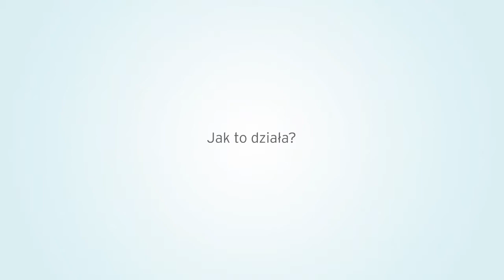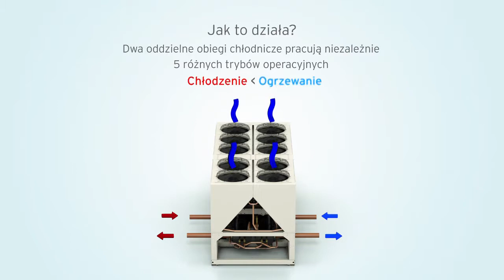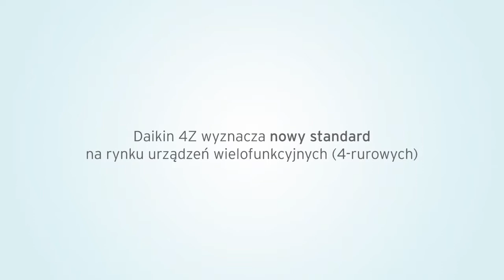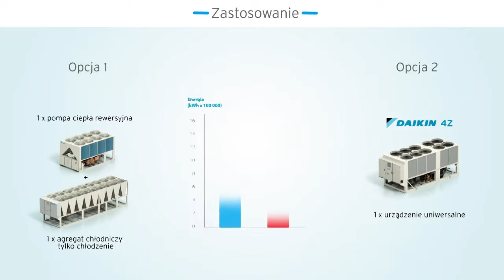Daikin Chiller 4 rurowy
4-rurowy Agregat Wody Lodowej Daikin do jednoczesnego chłodzenia i ogrzewania. Charakteryzuje się odzyskiem energii, co powoduje że jest ekonomiczny w eksploatacji.
Charakterystyczne cechy:
- Pełna technologia inwerter
- Największa wydajność na rynku
- Największa elastyczność
- Największy zakres operacyjny